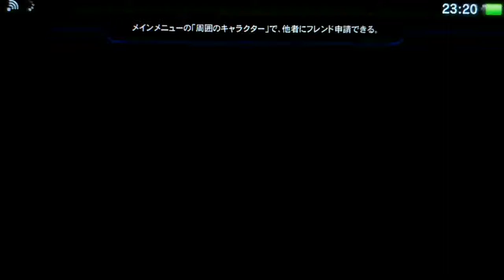PS Vita Phantasy Star Online 2 (JP) Sea and Ruins 41-45 Extreme Quest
Gameplay 116. One run more and closer to 60.

70/70 HUnter/BRaver.

Sea and Ruins 41-45 Extreme Quest.

Phantasy Star Online 2 developed by SEGA.